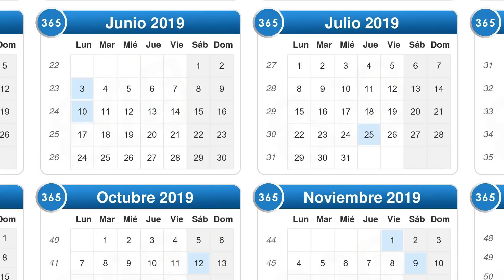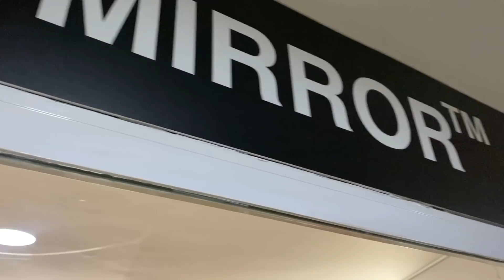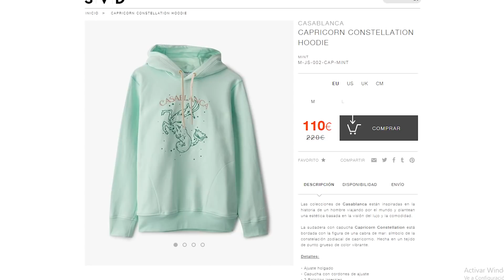REGALOS de NAVIDAD, EVENTOS Y LLUVIA.